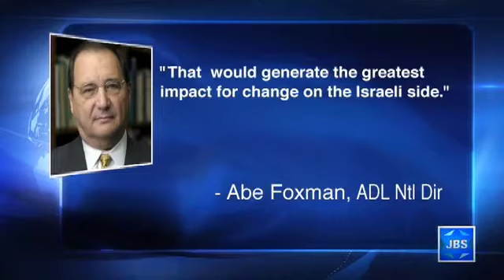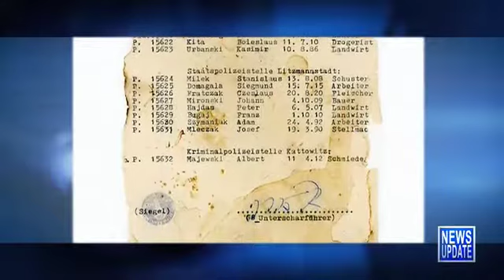JBS News Update 3/27/15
JBS News Update 3/27/15 from JBS. Like this? Watch the latest episode of JBS on Blip!